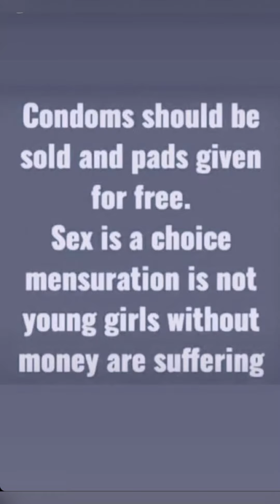Sanitary pads distribution to high school in Turkana | Ajuma Foundation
Sanitary pads distribution to high school in Turkana